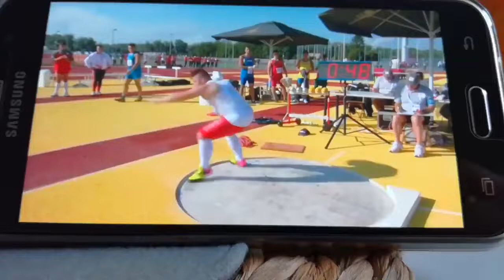EYOF 2017 GYOR Węgry 1 PIOTR POŹDZIEWICZ 19,41 m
Uks 12 Kalisz Trener Marcin Małecki